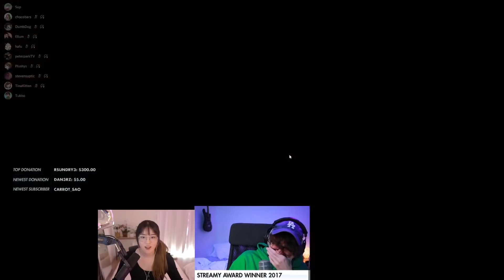Steven Suptic TROLLS EVERYONE With The Bridge On Airship Among Us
0:00 Everyone's POV
2:38 Tina's POV *Bonus*

This clip was taken from the first day of the new Among Us Map Update on the airship! Enjoy everyone's reactions!

Steve's Timestamped VOD: - 01:26:39
Plushy's Timestamped VOD: - 00:59:24
Janet's Timestamped VOD: - 00:57:32
Tina's Timestamped VOD: - 00:50:22